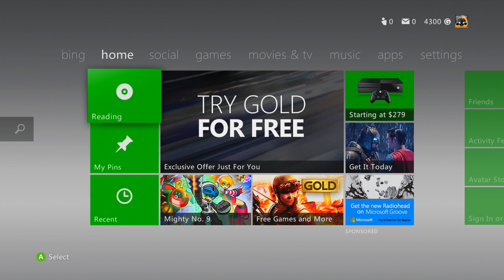Let's Versus: Ultimate Marvel vs. Capcom 3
Over the summer, I challenged my friends to different fighting games! This is PDMG versus Seth in Ultimate Marvel vs Capcom 3.